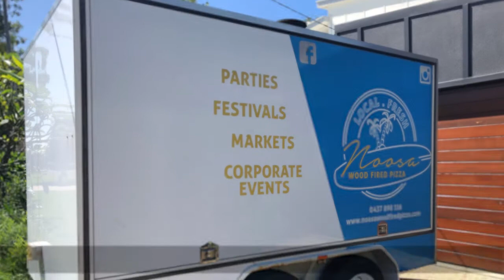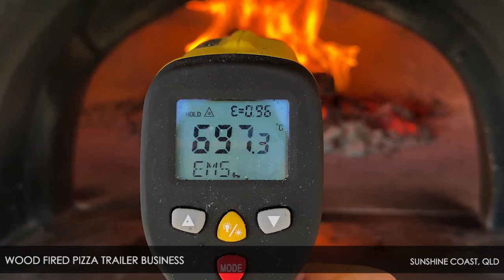Mobile Wood Fired Pizza Trailer – Sunshine Coast QLD